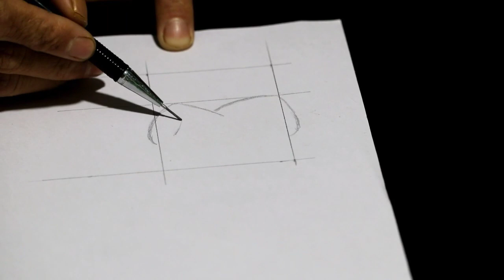Mom Love Tattoo - Suraj Kumar Sharma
Hey Guys I am Suraj Kumar Sharma, This Video is about Tattoo .